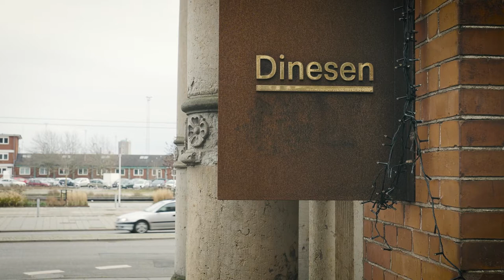Arkitekt i Japan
Jens Martin Suzuki-Højrup er arkitekt og har i mange år arbejdet i Japan. Her er han kommet helt ind under huden på den japanske arkitekt- og designtradition, og han mener selv, at han i dag er en bedre arkitekt, end før han tog til Japan. Opholdet i Japan gav ham indblik i en anderledes tradition og har lært ham, hvordan han bliver en bedre dansk arkitekt ved at tage det bedste fra begge verdener.